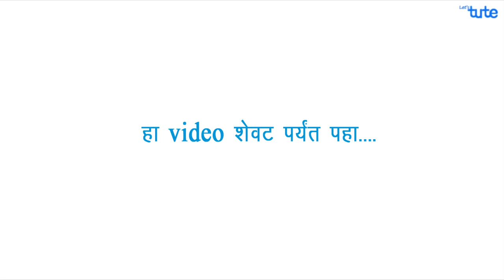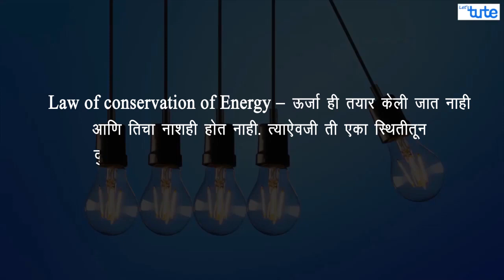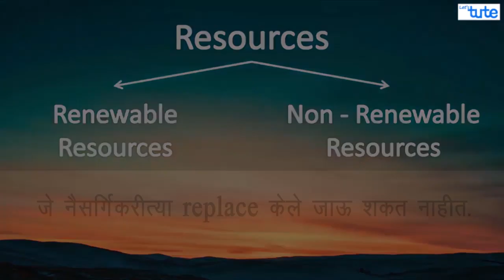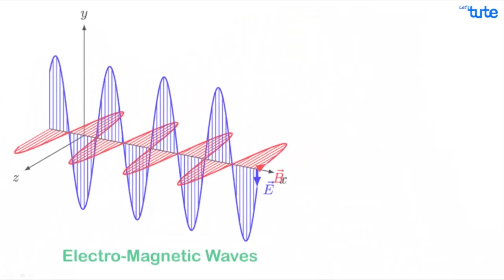विजेचे स्रोत? | Soruces of Electricity? | Letstute in Marathi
नमस्कार मित्रांनो,
आपण मागील video मध्ये हे पाहिले की electricity चा शोध कसा लागला आणि आज तीच electricity आपण विविध उपकरणांमध्ये कशी
वापरतो. पण तुम्हाला आता हा प्रश्न पडला असेल की ही electricity घरापर्यंत कशी पोहोचते तसेच एवढ्या मोठ्या प्रमाणात कशी निर्माण केली जाते? तर आम्ही तुम्हाला याच प्रश्नाचे उत्तर या video मधून देणार आहोत. आणि विजेचे म्हणजेच electricity च्या विविध स्त्रोतांबद्दल देखील पाहणार आहोत.
Energy दोन प्रकारच्या resources मध्ये विभागली जाते
1) Renewable  - जे आपण वारंवार वापरू शकतो आणि हे resources कधीच संपत नाहीत.
2) Non-renewable - जे नैसर्गिक रीत्या replace केले जाऊ शकत नाहीत.

Equipment:

1: Green Backdrop Background YouTube Video Shooting
2: DIGITEK® (DTR 550LW) (170 CM) Tripod For DSLR, Camera
3: Godox SB-UBW Series Octa (SB-UBW120 47'') lights
4: Cellphones TriPod t Adapter For Mobile Phone
5: Aerial Acoustic Foam
6: Travel Adapter
7: AmazonBasics Camera Lens Protective Pouches - Water Resistant
8: AmazonBasics Backpack for Cameras and Accessories

Accessories:

1: SanDisk 128GB SD Card - SDSDXXY-128G-GN4IN
2: SanDisk 128GB Extreme Pro SDXC UHS-I Card - C10, U3, V30, 4K
3: Canon EF-S 24mm f/2.8 STM Lens
4: Spe Tulip 58Mm Flower Lens Hood (Black) For Canon Eos
5: Graphic Tablet
6: Microphone with 20ft Audio Cable
7: Headphones for Home & Recording studio
8: Studio Condenser Microphone

Software:

1: Effects and Cinema 4D Lite: 3D Motion Graphics Using CINEWARE
2: Adobe Photoshop CC for Photographers 2018 Paperback